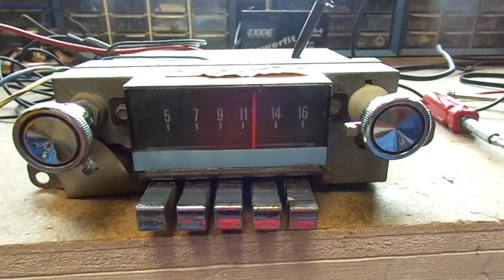1967 Ford Push Button AM Radio Galaxie LTD Custom 7TPF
1967 Ford Push Button AM Radio Galaxie LTD Custom  7TPF
Push Buttons Do Not Work and are in very poor condition
Radio Tested and Works
12F